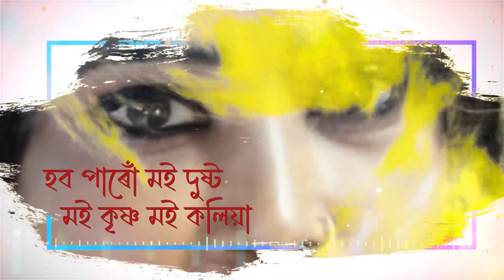Koliya Krishna II Assamese Lyrical video II Dibya Das II Hima Dutta II Manoj Kumar II 2023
Production-M Ma Production
Singer -Dibya Das,Hima Dutta
Lyrics/Music-Manoj Kumar
Graphics- Saidur